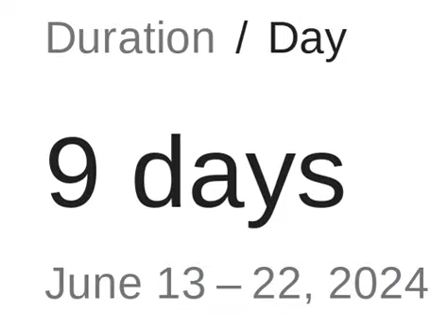9 Days Left Until My Favorite Day As A Child